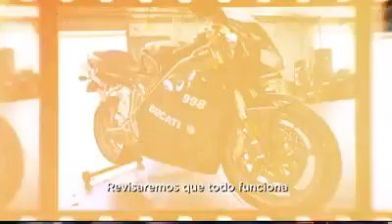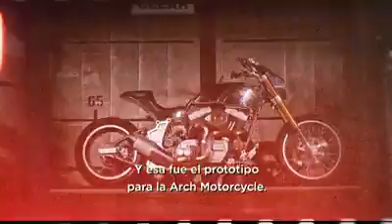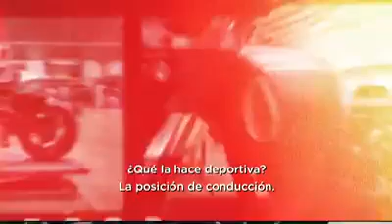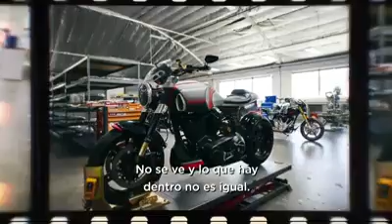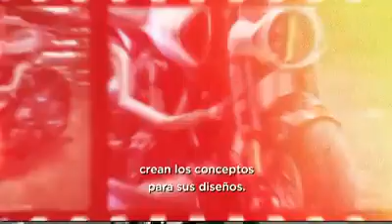Colección de Motos de Keanu!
Don Keanu Reeves nos presenta su colección de motos, una sorpresa de video que encontramos para Chopperceria!